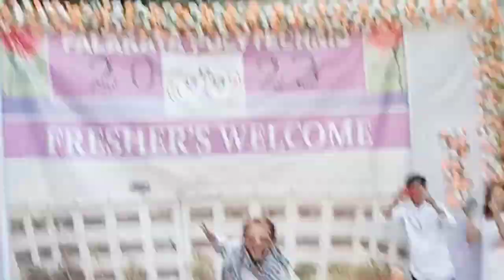Fresher's welcome 2023(Falakata polytechnic Govt. of W.B).